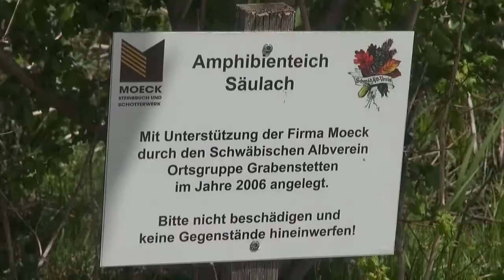OREXIS Roses & Gondoliere ! beautiful amphibian pool !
Zwei OREXIS-Stücke bilden den Hintergrund zu einem farben- und lebensfrohen Besuch im Biotop Säulach bei Grabenstetten (hinter dem Steinbruch).

Roses for Moses 00:30 von OREXIS Live 1981
Knut Rössler fl - Georg Lawall git - Gert Kilian/Dizzy Pandtle perc
Il Gondoliere 07:00 von OREXIS Atlantis 2012
Martin Hermann recorder - Jochen Feucht bassethorn - Georg Lawall git - Willi Kappich dr/perc
composed and arranged by Georg Lawall